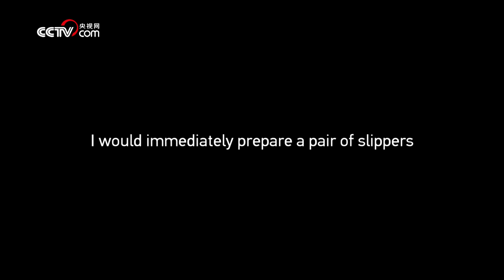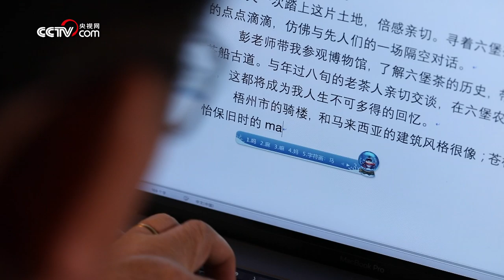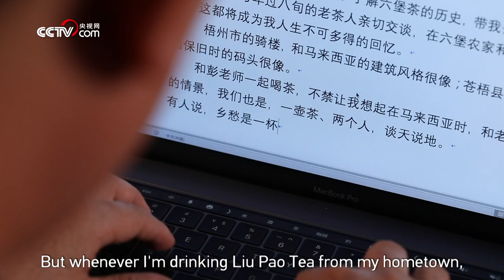Nostalgia | CCTV English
Guo Junbang, an overseas Chinese in Malaysia, is the descendant of people from Guangdong and Guangxi provinces who used to sail to Southeast Asia for a living. When Guo was a child, he would prepare a pair of slippers and cup of tea waiting for his father to return. And that tea was Liu Pao Tea. Many years had passed since then, when he came to Wuzhou, Guangxi province, the hometown of Liu Pao Tea, he found out that Liu Pao Tea has already been sold all worldwide in the past 40 years. Nowadays, Liu Pao Tea is not only a beverage for overseas Chinese to remind them of their early days, but representative of tea culture in Guangdong and Guangxi provinces, China.